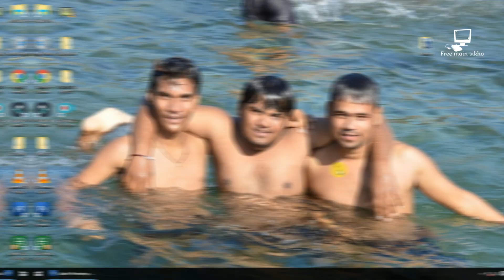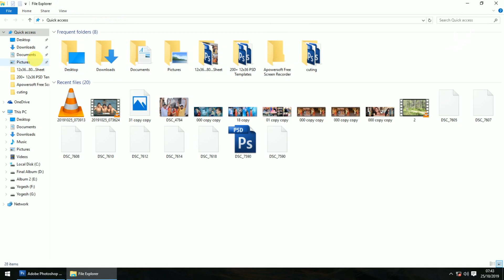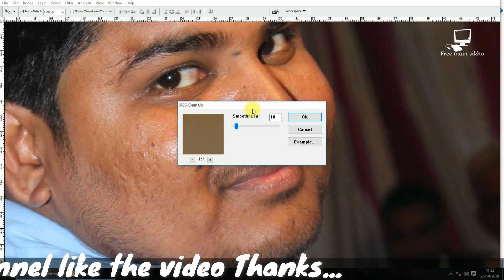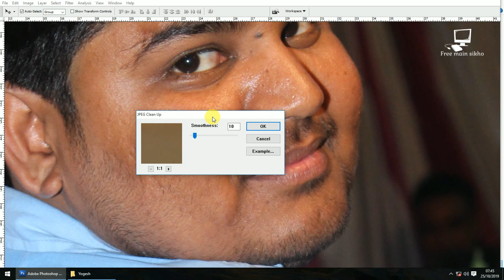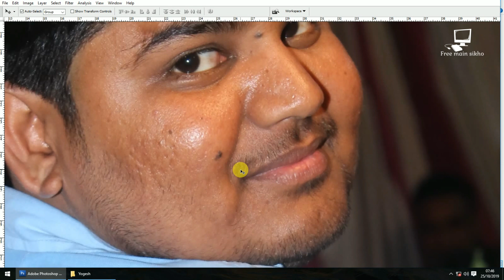filters how to use JPEG clean up filter by... Free mein sikho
How to use JPEG clean up filter ...by free main sikho

Demo...